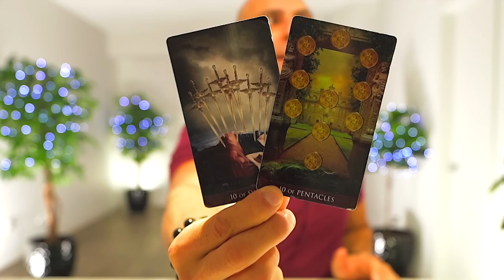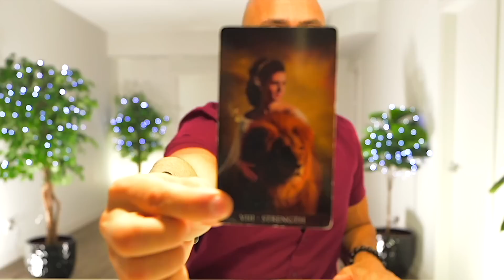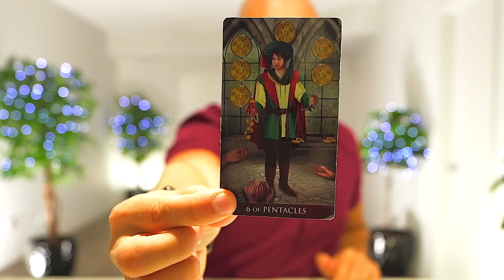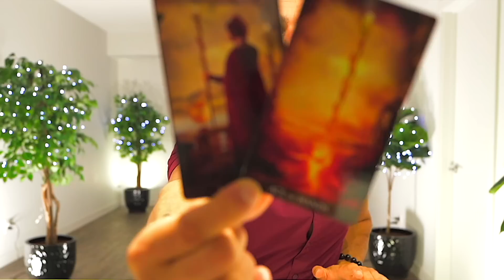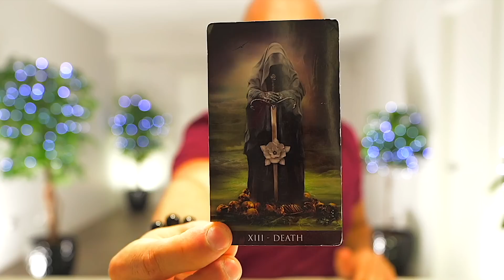CAPRICORN — THIS GOT DEEP! — MOST IMPORTANT READING SO FAR! — JANUARY 2023 TAROT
🔮 TAROT DECKS

💎 JEWELRY